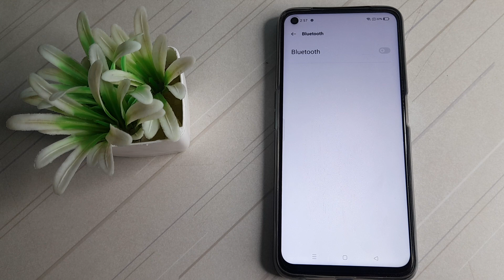how to off Bluetooth in realme narzo 50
how to off  bluetooth realme narzo 50  phone|
off   bluetooth   realme narzo50 |  bluetooth kaise off  kare realme narzo 50 5g phone|
 realme narzo 50   phone main bluetooth band   kare|  bluetooth disable in realme narzo 50